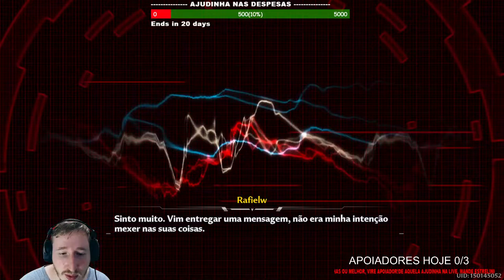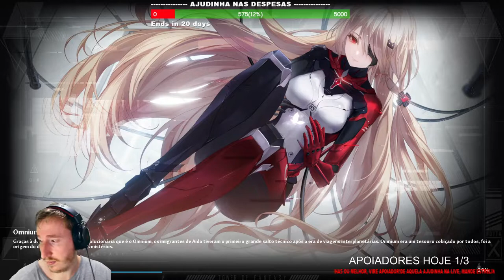Não desista de seus sonhos!!! - 🔴 AO VIVO | League of Legends: Wild Rift.